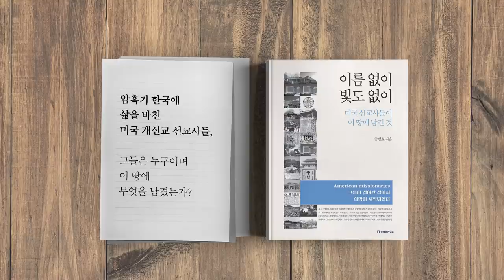개판 직전이다 [공병호TV]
Bitcoin : 3MTW849AkP2ftLeSK2teZHMmzLu7Z83s9U